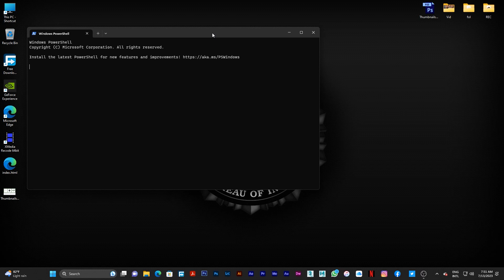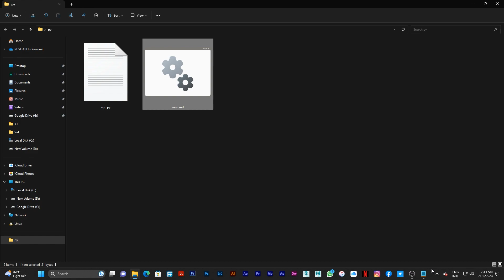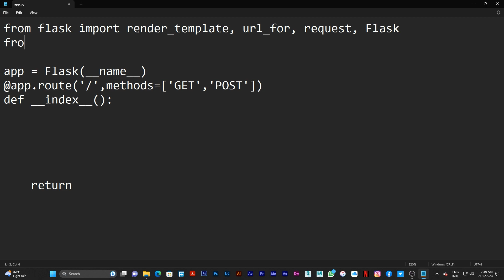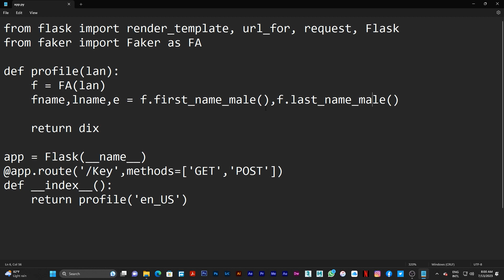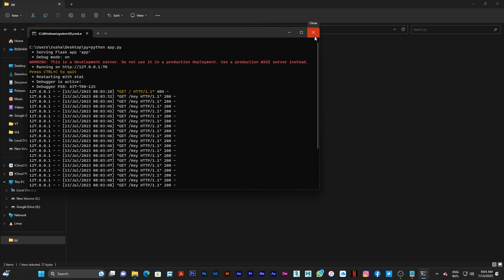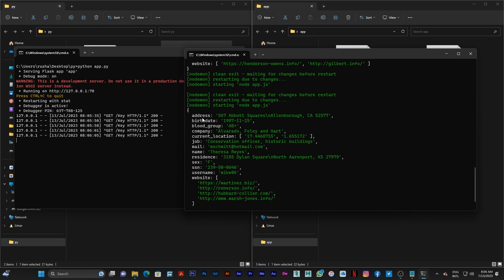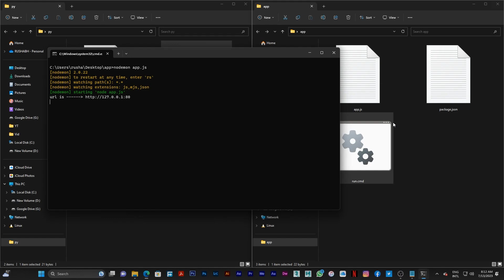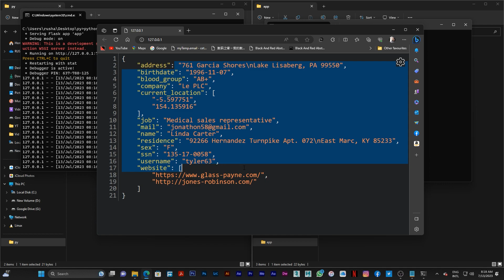Getting Data from Python to Node js in JSonFormat